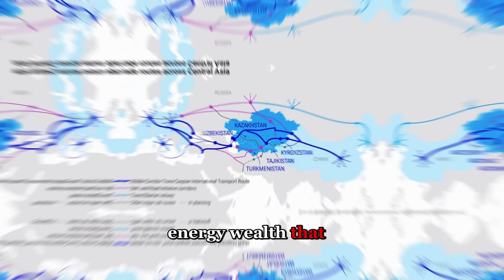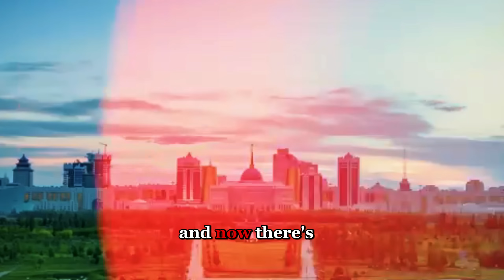Russia's $20B Eurasia Canal That Could REMAP Global Trade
The Caspian Sea is disappearing—and yet world powers are preparing to spend $20 billion digging a massive canal to connect it to the Black Sea. This video breaks down the bold vision behind the proposed Eurasia Canal, why Russia, Kazakhstan, and China want it, and the environmental and geopolitical risks that could turn it into a historic miscalculation. From shrinking water levels to shifting global trade routes, we explore whether this megaproject is a breakthrough or a warning sign.